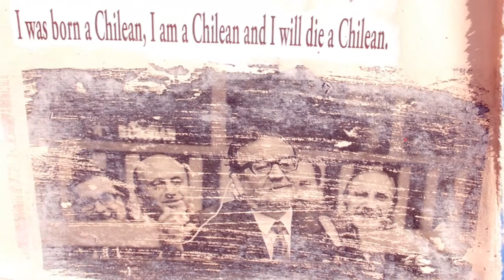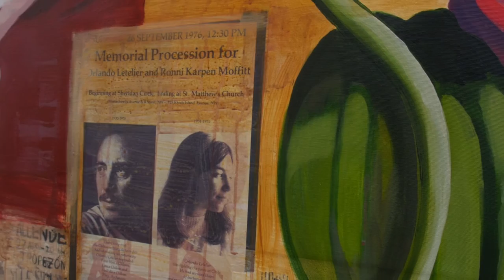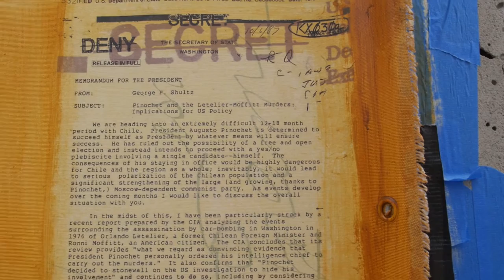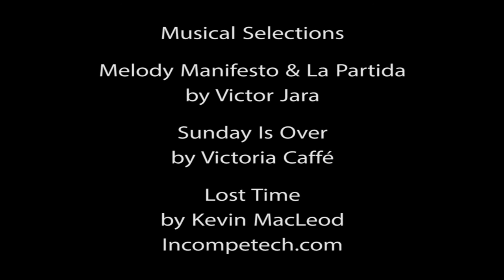Francisco Letelier describes working on his mural "Todas Las Manos"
Francisco Letelier, son of Orlando Letelier, describes working on the mural "Todas Las Manos" and the Letelier-Moffitt legacy with youth from the Latin American Youth Center.